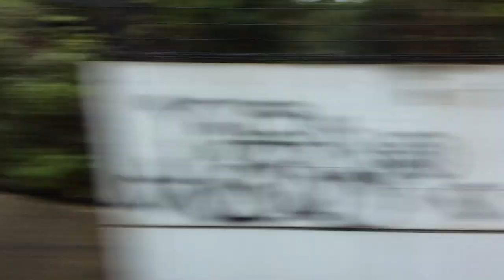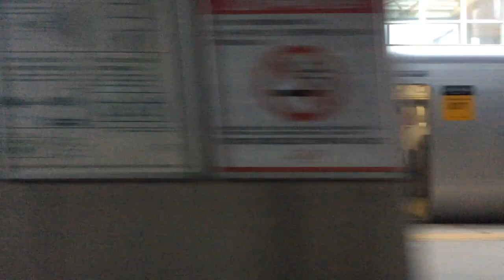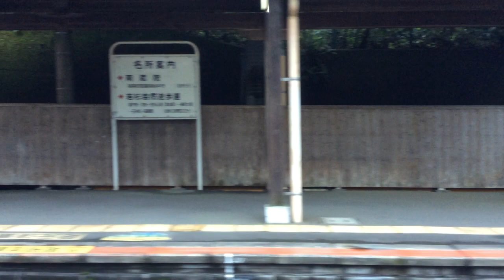【JR九州 篠栗線・筑豊本線（福北ゆたか線）】博多→直方【快速】 2021.8.18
桂川駅より筑豊本線に乗り入れ